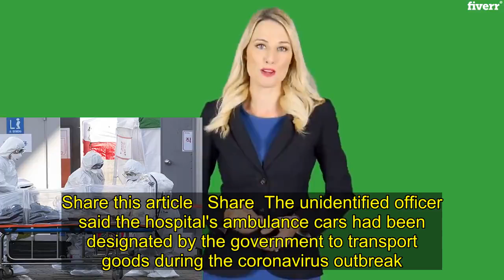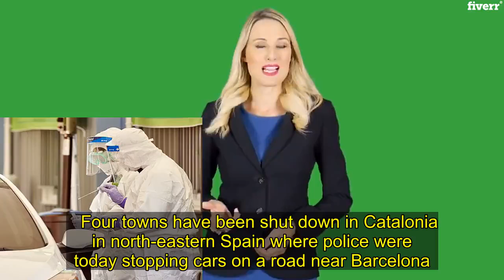Officials deliver food to quarantined residents with BIN LORRIES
Community officers in Wuhan have faced backlash after they were caught delivering fresh grocery purchased by isolated residents to them with dustbin lorries. Pictures taken by residents on Wednesday shows filthy trucks sending bags of meat and vegetables to a residential complex in Qingshan District of Wuhan. The pictures have sparked outrage after being shared on Chinese social media. The district officials confirmed the incident in a statement released on Wednesday evening. Two officials have been removed from their posts after the incident.    One comment read: 'I'm too shocked. Don't talk about dignity, [we're] just trying to survive. Why are people being treated like this?'We are not pigs and we paid for the grocery.'Breaking the bottom line of morality again and again,' another commenter added.  On February 11, the government enforced tighter quarantine measures on all residential complexes, with no one allowed to enter or leave. Local supermarkets have also stopped selling goods to individuals.Communities in Wuhan are in charge of purchasing and delivering daily essentials to their residents.The district officials confirmed the incident in a statement released on Wednesday evening.'After investigation, the disciplinary inspection committee found the community using dustbin lorries to dispatch 1,000 portions of meat and 530 of them were already delivered. 'The local community has assembled six groups of workers to knock on doors and apologise to the residents,' the statement continued.    Community officers also promised to destroy all the food and deliver new batches on the following morning.Two officials have been removed from their posts after the incident.It is unclear if all the bin lorries in the pictures were delivering to the same residential complex.Another picture of workers loading batches of pork onto an ambulance car also started circling online yesterday.A spokesperson from a hospital in Xinzhou district of Wuhan verified the picture with Pear Video.   Share this article   Share  The unidentified officer said the hospital's ambulance cars had been designated by the government to transport goods during the coronavirus outbreak.'All the vans are disinfected after every use,' the hospital staff member continued, '[We ask people] please understand as we are under very special circumstances.'Last week, the Qingshan district of Wuhan was under fire after Chinese top officials being heckled by local residents during their visit.   Quarantined residents were captured on camera yelling 'fake, fake' at a group of Beijing officials as they said authorities had neglected their daily needs.Sun Chunlan, the Chinese Vice Premier, was leading the government team while touring the isolated complex in Qingshan District of Wuhan on March 5.The officials were there to examine the anti-coronavirus operations carried out by local authorities, according to Chinese media.   The compound residents can be heard in a video shouting 'people are paying fo